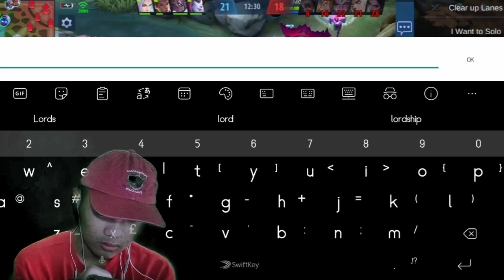Mobile Legends | John Cena | 1st time nag Atlas ft. Rein TV